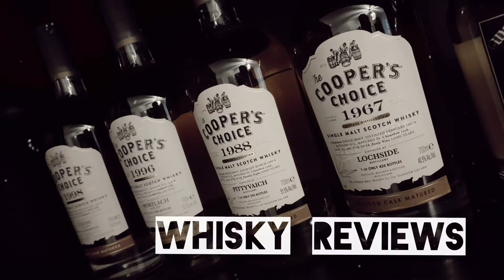#42. Tomatin 30y - 1988 TWC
Heute auf dem Fass:

Der Sieger der Abstimmung🥇

Tomatin 1988 von The Whisky Cask
Alter: 30 Jahre
Alkohol: 57.1%vol.
Fass: Bourbon Cask

Viel Spass! 😉

Intro - 1:02
Noising - 2:36